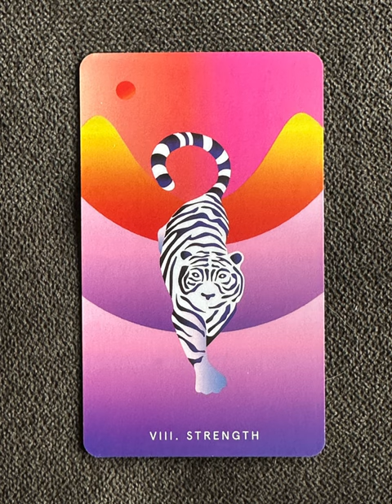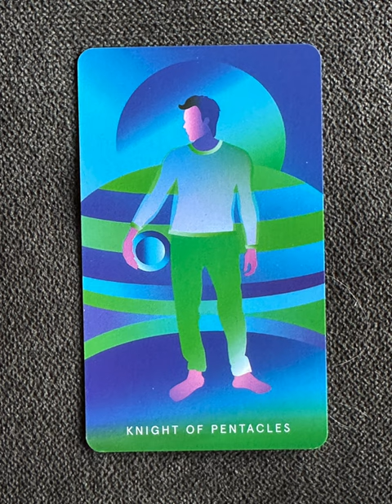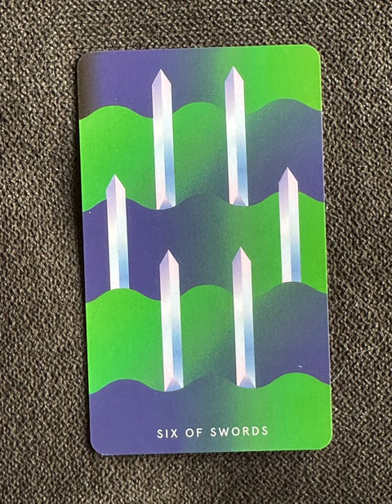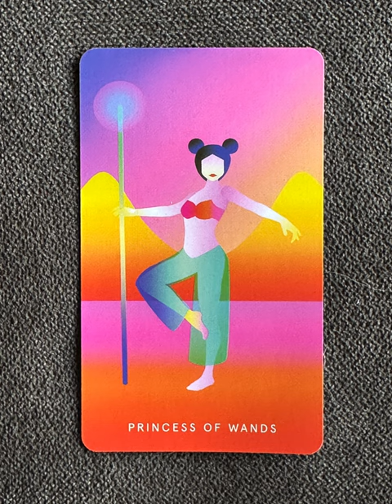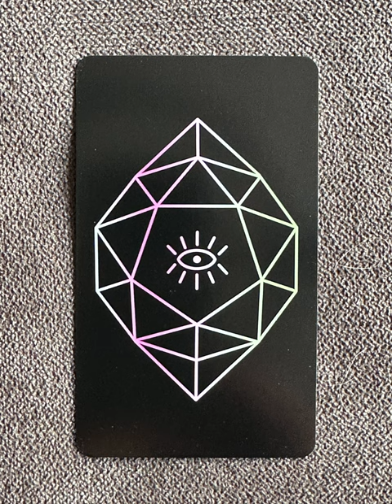Mystic Mondays Tarot - a tarot deck flip thru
Mystic Mondays Tarot  flip through

Tarot Teasers

A stunning tarot deck for modern mystics, designed by Mystic Mondays founder Grace Duong with intentional good vibes and a love of color!

“A vibrant and lighthearted rendition of the classic tarot deck . . . for the person who likes to dazzle, for the one who wants to let their intuition fly free alongside their freak flag.” –HelloGiggles

A tarot card set like no other, Mystic Mondays Tarot is energetic, beautifully illustrated, and ready to help you connect to your intuition.